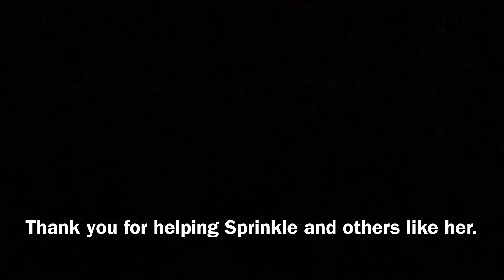Sprinkle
She arrived at our shelter unable to walk. Now, she’s asking you for a future.